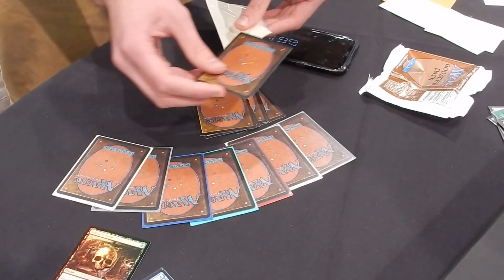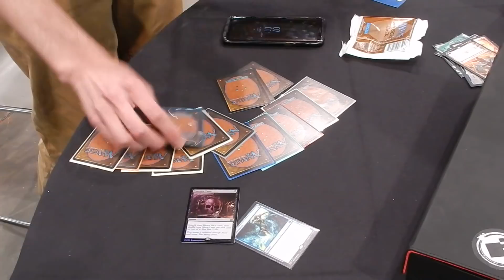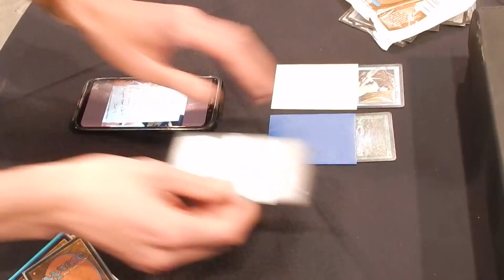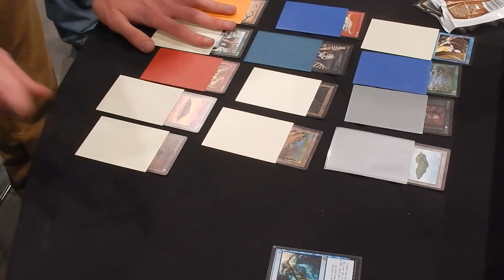Beta Booster Pack Opening: GP Vegas